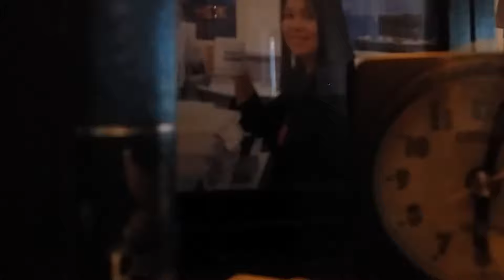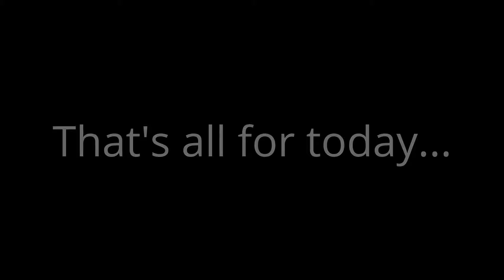From Dusk Till Dawn || A day in the life